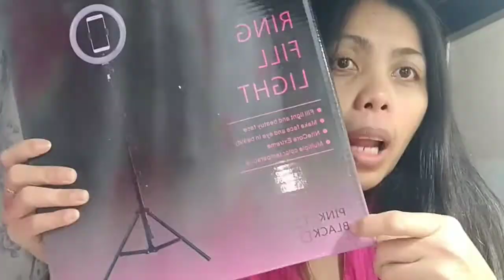Affordable 26CM unboxing ring light failed?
A ring light is a circular lighting tool that evenly illuminates the subject of a close-up photograph. Ring lights are popular in portrait photography.

thank you soo much for watching i hope you enjoyed it..

God bless every one keep safe